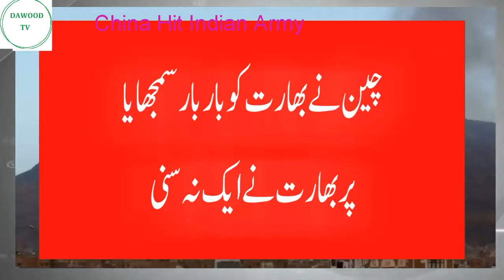China atack to india at sikham border and kill there 159 soliders